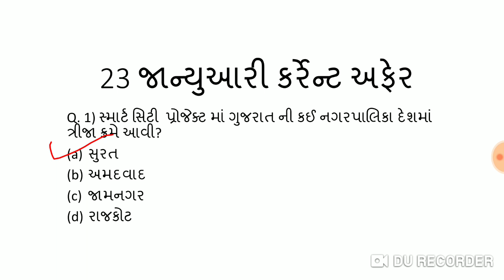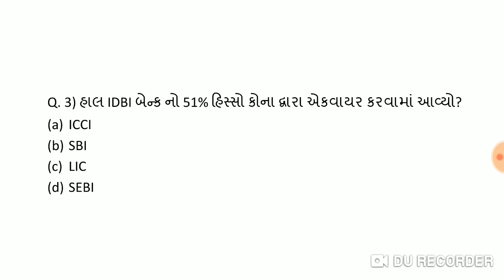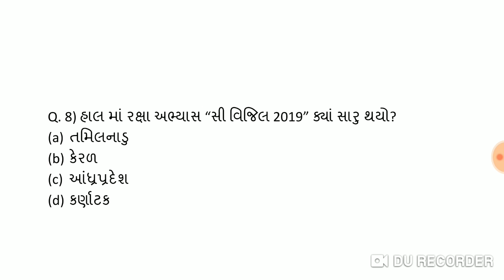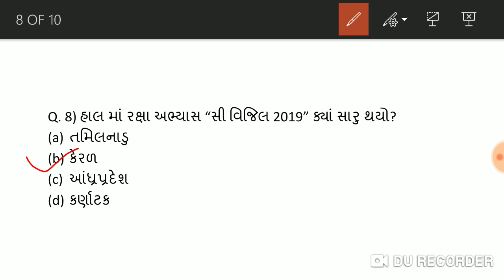23 january current affairs // january 2019 current affairs // તલાટી //સચિવાલય by CURRENT ADDA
23/01/2019 imp current affairs by CURRENT ADDA